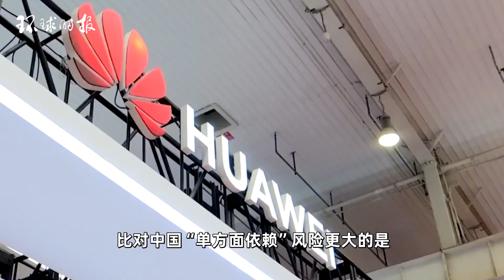德媒：我们需要中国更多而不是更少，德国政府这样做不对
德国应该在海外自信地维护自己的价值观。从这个角度来看，将整个对华经济政策政治化是没有意义的，但德国政府的新“中国战略”却是这样做的。Germany should confidently uphold its values overseas. From this perspective, politicizing the entire economic policy towards China is meaningless, but the German government's new "China strategy" does so.